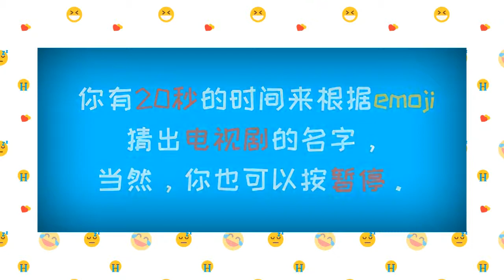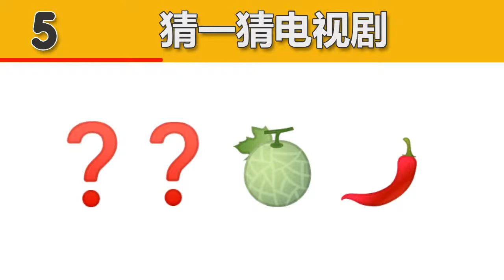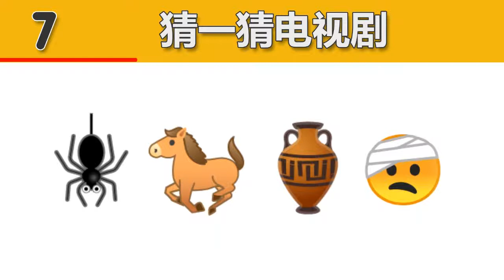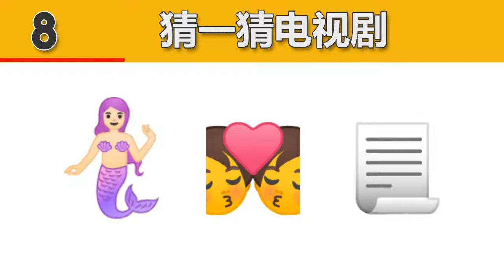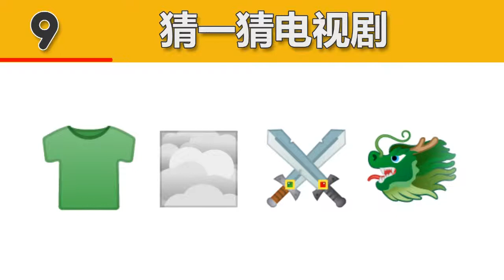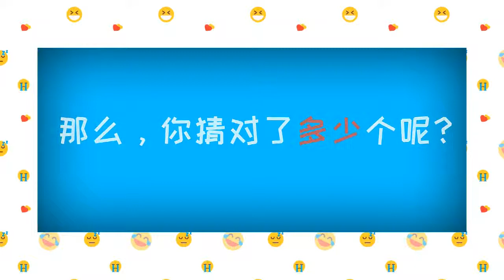Emoji猜猜猜：你能根据emoji表情猜出电视剧的名字吗？(2019)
你能根据emoji表情猜出电视剧的名字吗？99%的人都失败了哦！| emoji挑战 | emoji猜谜

你需要在20秒之内，根据一系列的emoji准确的猜出电视剧的名称，在视频的结尾处可根据你的表现进行总结哦~

通过emoji来猜成语、猜词语、猜剧名会锻炼你的大脑，训练你的思维，增加你的动脑能力，还在等什么呢？快来一起猜吧~

如果，你能全部猜中的话，一定要在下方留言告诉我，并分享给你朋友，让他们看看你有多厉害！

 别忘了把通知开关打开，这样才能第一时间知晓快乐的讯息~

 我们还有英文和法文系列，你还可以用它来学习外语哦~

 能帮助你更好的理解词语的含义呢~ 让我们一起来加油吧！！